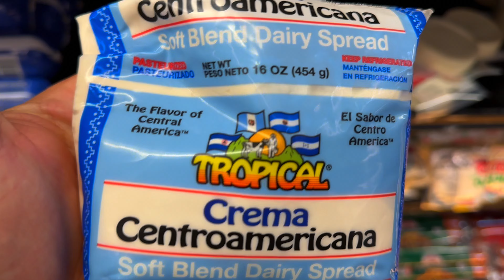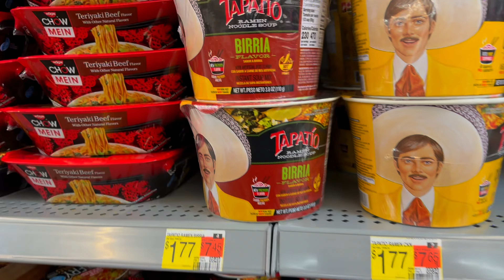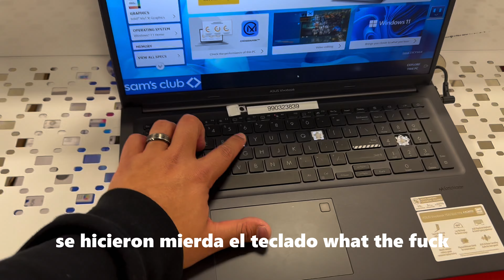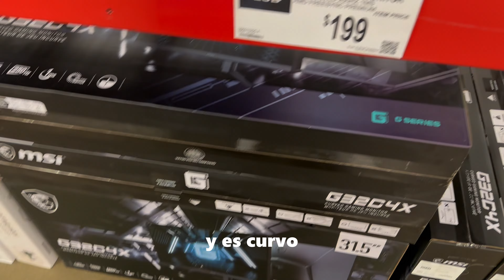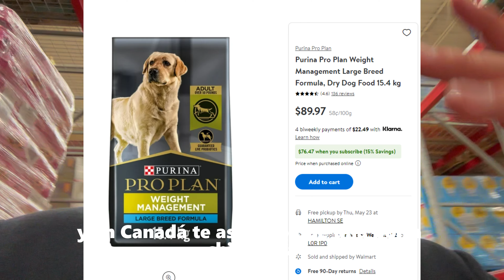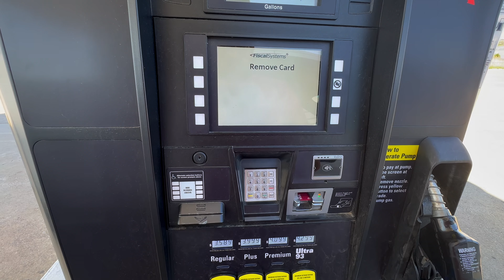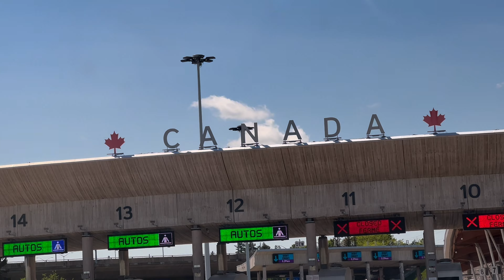Maneje de Toronto Ontario a Buffalo New York de compras. | VLOG 🚗 🍁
¡Bienvenidos a mi canal! 🌟 Nos fuimos para Bufalo New York, estaré compartiendo vlogs semanales que documentarán mi vida en Canadá y las increíbles aventuras que viviré en diferentes lugares. 🍁  ¡Prepárense para sumergirse en una experiencia única cada semana!